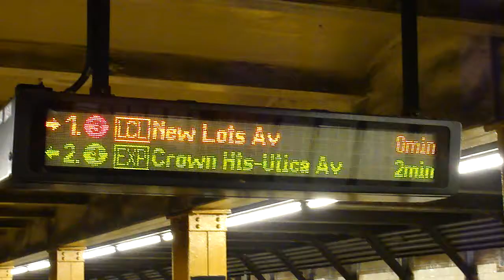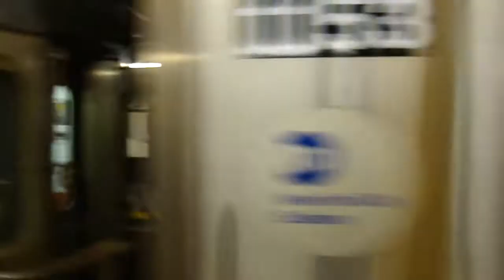Train action at Franklin Avenue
New Lots Avenue-bound 3, Crown Heights-bound 4 and Brooklyn College-Flatbush Avenue-bound 2 trains arriving at and departing from the said station of the IRT Eastern Parkway Line of the New York City Subway.